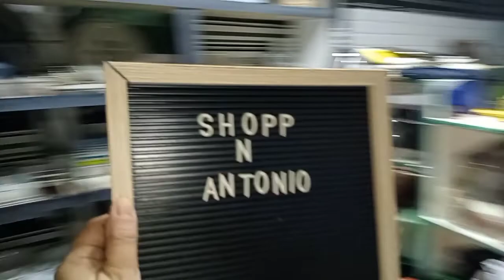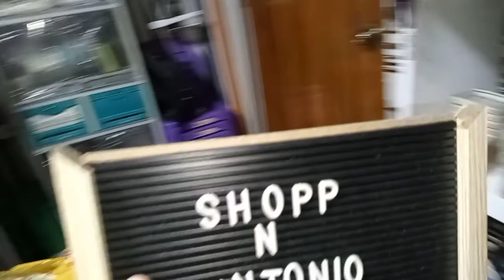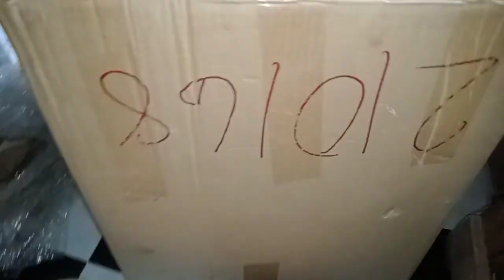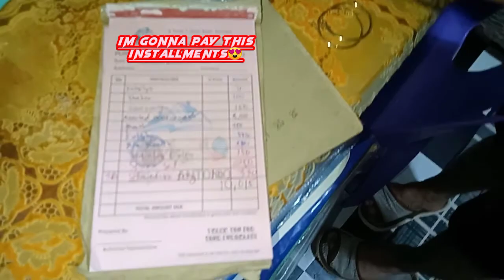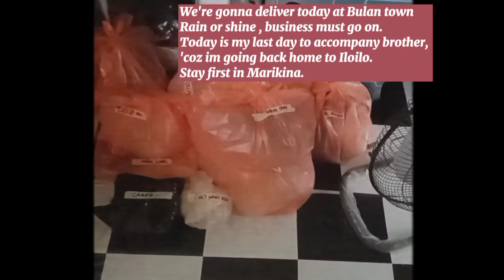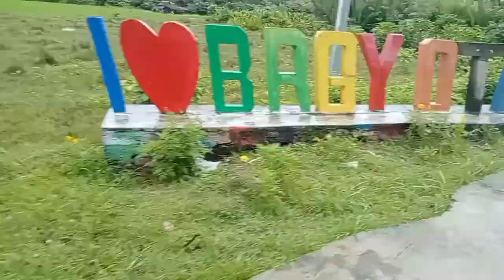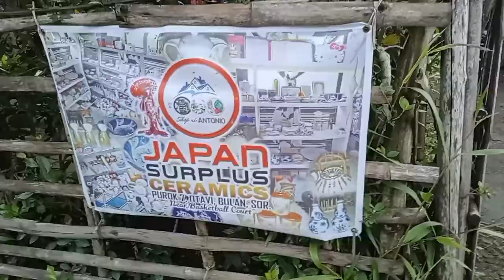Shopp Ni Antonio Japan Surplus ceramics/Otavi Bulan sorsogon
my brother's online business.

sidelines

a very responsible son, brother and friend.

a wise man

business minded person.

very thoughtful.

ahhh basta.

magaganda po paninda nya
at mura naman po presyo.
nakadepende po kasi sa supplier , depende sa kapital din ang pag presyo.

salamat po.